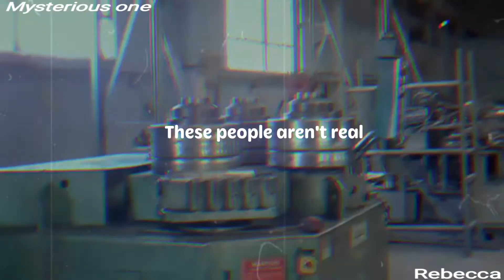Joji - Gimme Love (lyrics video)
and like our page at facebook
Mysterious one thank you!